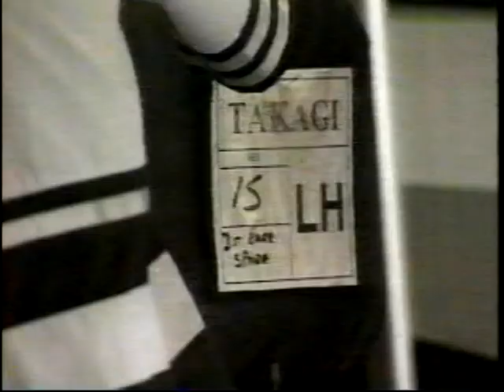158//F1GP・1998・ハイライト・第2戦・ブラジルGP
あきひろっちです！こんにちは！
第四弾は1980年代からのF1GPです

158//・F1GP・1998年・ハイライト・第2戦・ブラジルGP
インテルラゴスサーキット
WINNER・ミカハッキネン・マクラーレン/メルセデスV10

1998年シーズンはハッキネンにとって初のドライバーズチャンピオン
コンストラクターズチャンピオンは7年ぶりのマクラーレンメルセデス
コーナリングスピードを抑制するレギュレーション改定によりタイヤのグリップ力を落とすため、前輪に3本後輪に4本の溝を入れたグルーブドタイヤが導入
この年をもってグッドイヤーは1964年以来35年間続けたF1での活動を終えた
翌年以降はブリヂストンのワンメイクとなる
ジョーダンは参戦8年目127戦目の初勝利で1990年代に誕生したコンストラクターとしては初めての勝利となった
前年のチャンピオンチームウィリアムズはルノーのワークス活動撤退後メカクロームチューンのエンジンを「スーパーテック」名義で搭載したが0勝に終わった
開幕戦でホンダがF1復帰を表明しコンストラクターとして2000年に参戦する準備に入る

ドライバーズチャンピオン・ミカハッキネン・マクラーレン・メルセデス/V10
コンストラクターズ・マクラーレン・メルセデス/V10

ミカハッキネン（マクラーレン・メルセデス）
ミハエルシューマッハ（フェラーリ）
デビッドクルサード（マクラーレン・メルセデス）
エディアーバイン(フェラーリ）
ジャックヴィルヌーヴ（ウイリアムズ・メカクローム）
ディモンヒル（ジョーダン・無限ホンダ）
ハインツハラルドフレンツェン（ウイリアムズ・メカクローム）
アレクサンダー・ヴルツ（ベネトン・プレイライフ）
ジャンカルロフィジケラ（ベネトン・プレイライフ）
ラルフシューマッハ(ジョーダン・無限ホンダ）
ジャンアレジ（ザウバー・ペトロナス）
ルーベンスバリチェロ（スチュワート・フォード）
ミカサロ（アロウズ・ハート）
ペドロディニス（アロウズ・ハート）
ジョニーハーバート（ザウバー・ペトロナス）
ヤルノ・トゥルーリ（プロスト・プジョー）
中野信治（ミナルディ・フォード）
エスティバン・トゥエロ（ミナルディ・フォード）
リカルド・ロセット（ティレル・フォード）
高木虎之介（ティレル・フォード）
オリビエパニス（プロスト・プジョー）
ヨス・フェルスタッペン（スチュワート・フォード）
ヤン・マグヌッセン （スチュワート・フォード）

ウィンフィールド・ウイリアムズ/ウィリアムズ/FW20/メカクロームCG01・Ｖ10
スクーデリア・フェラーリ・マールボロ/フェラーリ/F300/Tipo047・V10
マイルドセブン・ベネトン・プレイライフ/ベネトン/B198/プレイライフCG01・Ｖ10
ウエスト・マクラーレン・メルセデス/マクラーレン/MP4-13/メルセデスFO110G・V10
ベンソン＆ヘッジス・ジョーダン・無限ホンダ/ジョーダン/198/無限MF301HC・V10
ゴロワーズ・プロスト・プジョー/プロスト/AP01/プジョーA16・V10
レッドブル・ザウバー・ペトロナス/ザウバー/C16/ペトロナスSPE-01・V10
ダンカ・ゼプタ・アロウズ・/アロウズ/A19/ハート1030・V10
スチュワート・グランプリ/スチュワート/SF-2/フォードZETEC-R・V10
ティレル・フォード/ティレル/026/フォードZETEC-R・V10
フォンドメタル・ミナルディ・フォード/ミナルディ/M198/フォードZETEC-R・V10

※35年程前からVHSビデオテープで録画保存していたものです。ビデオデッキがまだ使えるうちにと思い、またテープが劣化する前に画像を皆様に見て頂きたくアップしていきたいと思います

※第一弾は1980年代からの陸上競技で五輪と世界陸上の大会です
※第ニ弾は1980年代からのNFLスーパーボウルです
※第三弾は1990年代からのMLBオールスターです
※第五弾は1980年代からのWRCです
※第六弾は1990年代からのMLBワールドシリーズです